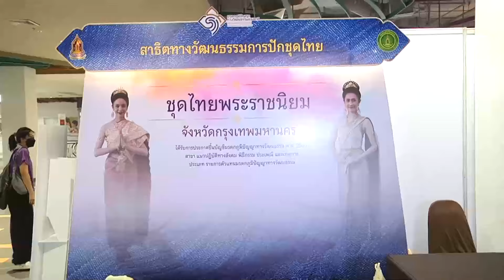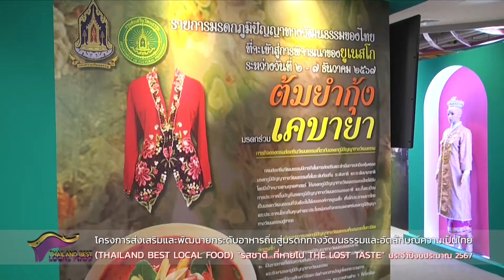เตรียมร่างกายให้พร้อมสำหรับวันใหม่ l หนูช่วยได้ EP.71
รายการหนูช่วยได้ ออกอากาศทางช่อง 7HD ทุกวันจันทร์- ศุกร์ รายการของคนรุ่นใหม่ที่ใส่ใจวัยอิสระ ที่พร้อมตอบข้อสงสัยและปัญหาของวัยอิสระให้มีความสุข